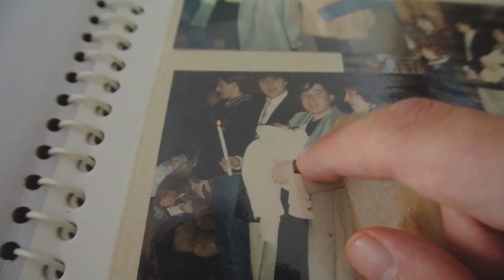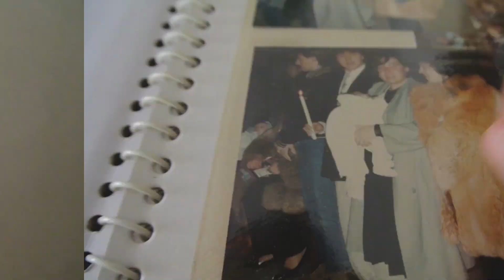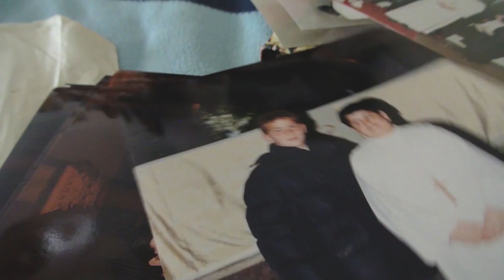イタリア人は皆キリスト教？？意外と知られてないイタリアとキリスト教の関係について【イタリア文化】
皆さん、こんにちは！ダヴィデです～
キリスト教の国として知られているイタリアですが、現在は実際、信者の数は。。。？毎日教会に行くの？お祈りは必ずする？などなど！
このようなご質問が多いですが、今回はできるだけ分かりやすくてイタリアとキリスト教の関係について色々説明したいと思います！
是非、最後までご覧くださいね！
そして、コメントもお気軽にどうぞ～

▼ダヴィデの特別なローマバーチャルツアー！🚶
旅行に役に立つ豆知識をたくさん伝授しますよ～

▼毎週無料でイタリアからの新情報！🇮🇹
【イタリアへ行きたいのメールマガジン】

▼この動画もお勧め！🎥
【夏のローマの特別散歩！】
【サン・ピエトロ大聖堂のクーポラに登ってみよう！】

▼ダヴィデと楽しい散歩をしながら、ローマで特別な一日を過ごしてみてはいかがでしょうか？

【全てのメールの宛先】📧

▼番組の友達👋
【太陽のオステリア】
osteriadesole1961

【番組のメインテーマを制作してくれたSenna兄弟】